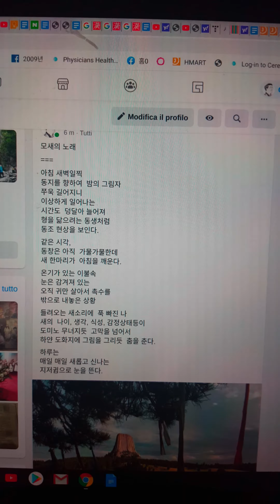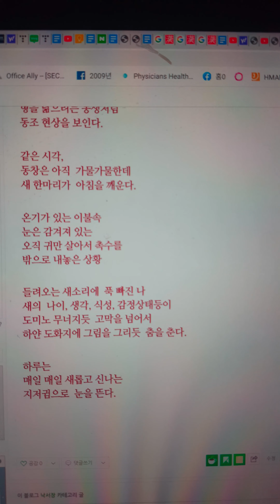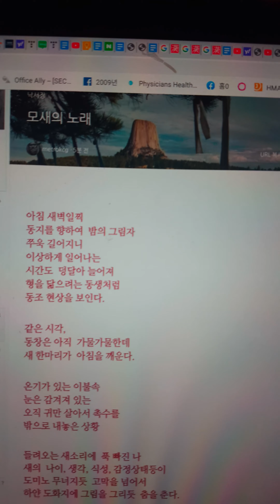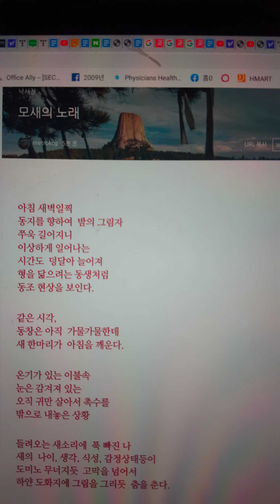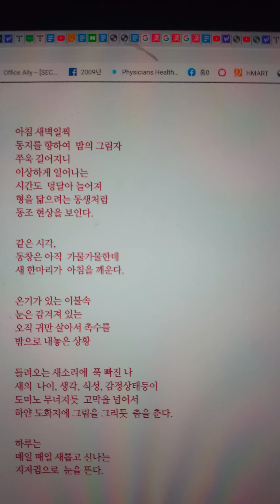모새의 노래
아침 새벽일찍
동지를 향하여  밤의 그림자
쭈욱 길어지니
이상하게 일어나는
시간도  덩달아 늘어져
형을 닮으려는 동생처럼
동조 현상을 보인다.

같은 시각,
동창은 아직  가물가물한데
새 한마리가  아침을 깨운다.

온기가 있는 이불속
눈은 감겨져 있는
오직 귀만 살아서 촉수를
밖으로 내놓은 상황

들려오는 새소리에  푹 빠진 나
새의  나이, 생각, 식성, 감정상태등이
도미노 무너지듯  고막을 넘어서
하얀 도화지에 그림을 그리듯  춤을 춘다.

하루는
매일 매일 새롭고 신나는
지저귐으로 눈을 뜬다.